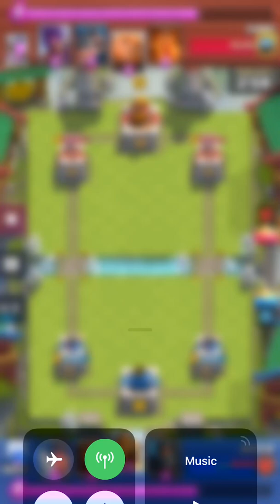Clash ROYALE Hog Race Challenge MADNESS!!!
The hog race challenge was so fun, total chaos all around , I couldn’t get the emote :,( so bummed